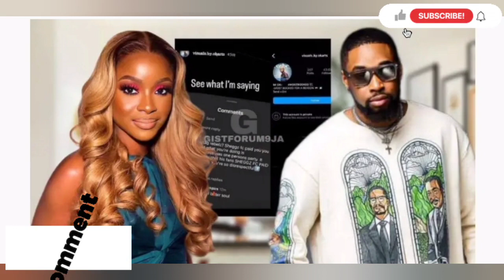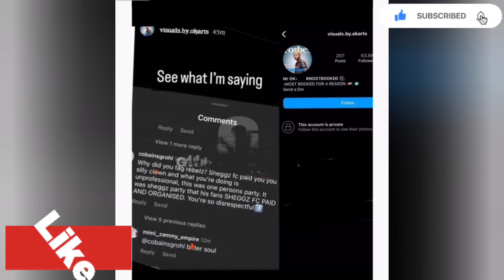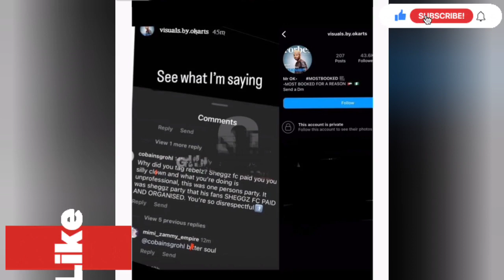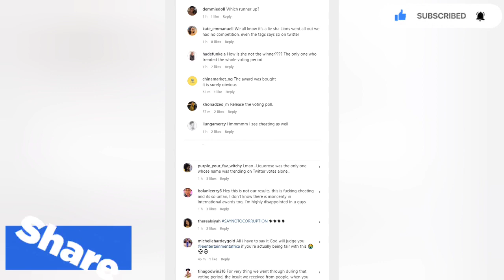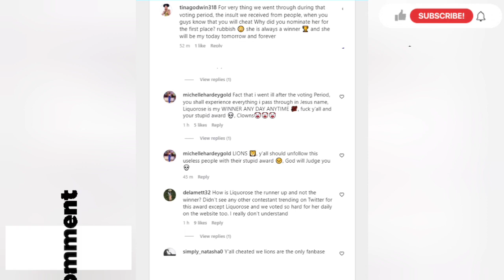SHEGGZ FC ATT*CK SHEGGZ'S PHOTOGRAPHER AS UGANDAN MODEL TRIUMPHED OVER LIQUOROSE TO WIN AWARD